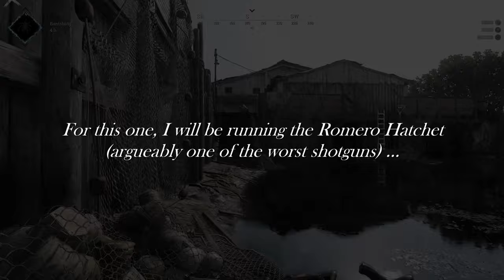🪓 Romero Hatchet Job 🪓 | Hunt Showdown 4K Gameplay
Where _do_ you go after playing the Combat Axe as your primary weapon for weeks, when you want to transition back into using normal weapons in Hunt Showdown? I'd say Romero Hatchet, which is basically an axe with a shotgun shell surprise. ^^
In this Hunt Showdown gameplay montage you'll see my partners and myself playing this weapon in our primary slots. Sometimes we slice, sometimes we shoot, but in the end we always have some good laughs. Memes, right? :D

I'm also open to constructive feedback if you have any.

Game Description (from Steam):
Hunt Showdown is a competitive first-person PvP bounty hunting game with heavy PvE elements, from the makers of Crysis. Set in the darkest corners of the world, it packs the thrill of survival games into a match-based format. It's out on PC, Xbox and PS4.

TheRatKing is a gaming channel that currently focusses around Hunt Showdown. As such I mainly upload gameplay videos featuring this game. Content for the moment consists of gameplay compilations (intense matches, WTF, funny moments, ...), and the occassional guide.
I consider myself an amateur who does this as a hobby some nights a week after his dayjob and as such, I'm still learning about recording and video-editing. Don't judge me too harshly. ;-)